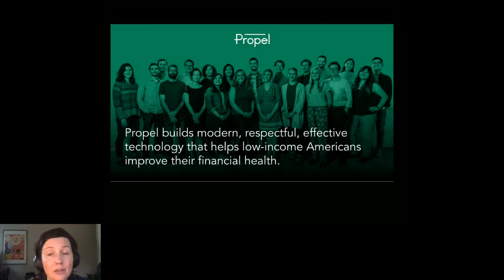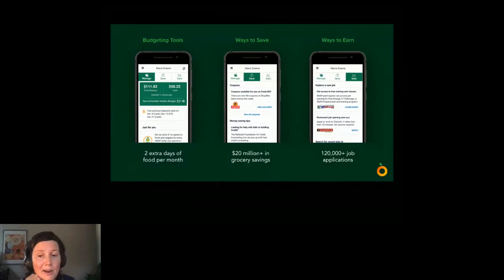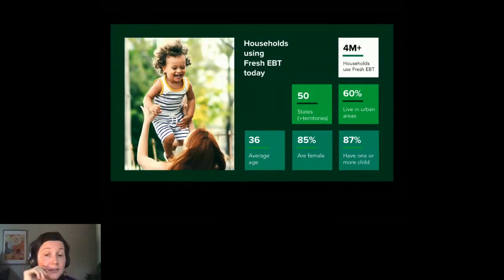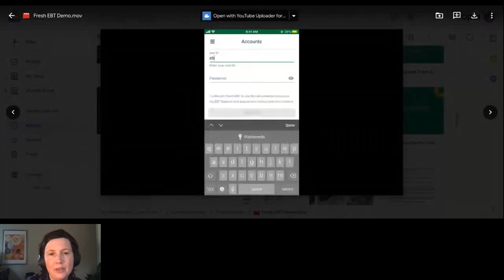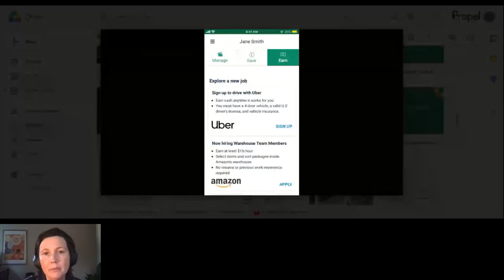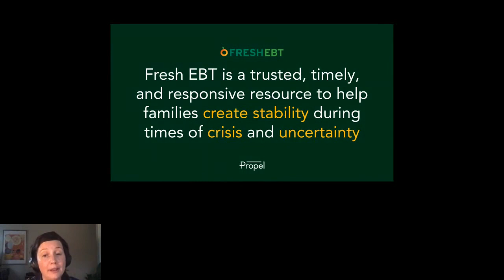DEMO: Jen Corbridge, Public Partnerships Manager at Propel (Fresh EBT)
Jen manages state government and non-profit partnerships at Propel. She has worked with low-income communities on benefit access issues for over a decade at the local and state level.